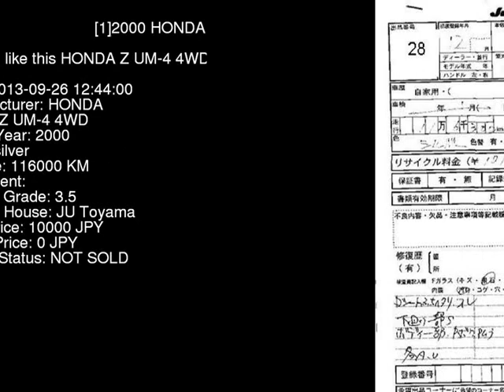2000 HONDA Z UM-4_4WD PA1 - Japanese Used Car For Sale Japan Auction Import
2000 HONDA Z UM-4_4WD PA1 - Japanese Used Car For Sale Japan Auction Import PA1,HONDA,Z,UM-4_4WD,JU Toyama,jdmvip,vip,jdm,cars,japan,jdmvip.com,japanesecars,usedcars Japanese Used JDM Car For Sale At Auction in Japan for Import